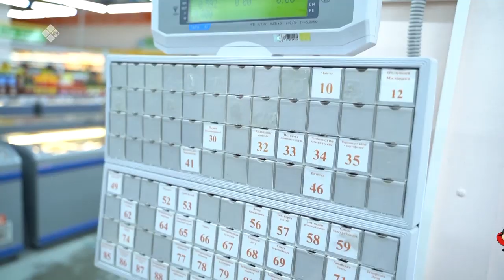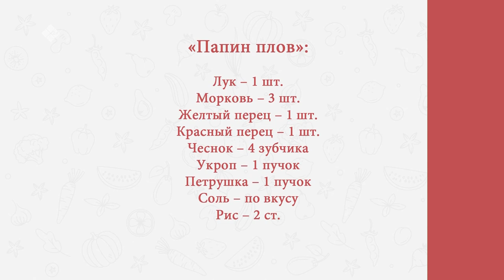«Готовим вкусно»: актер театра Александр Борисов (28.01.20)